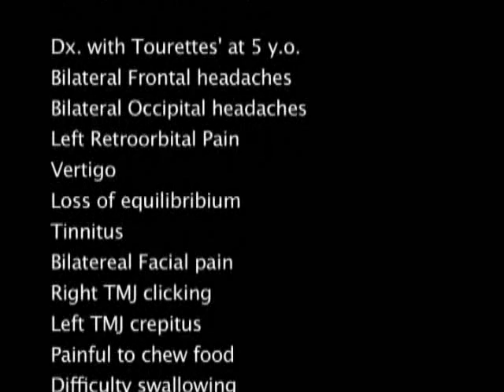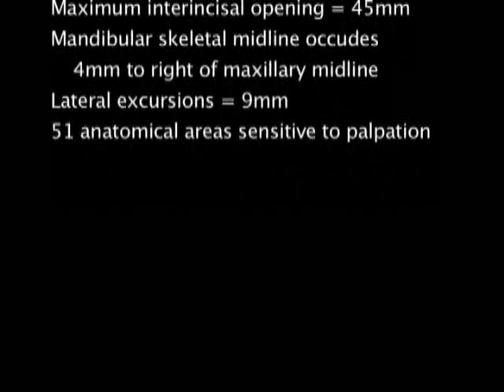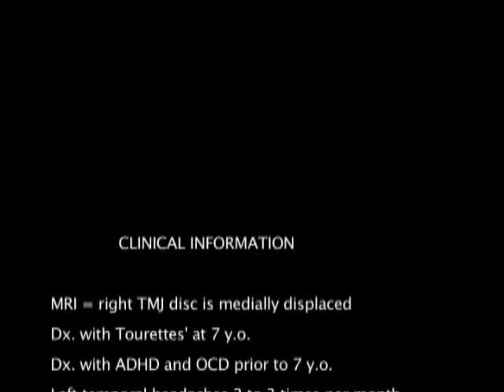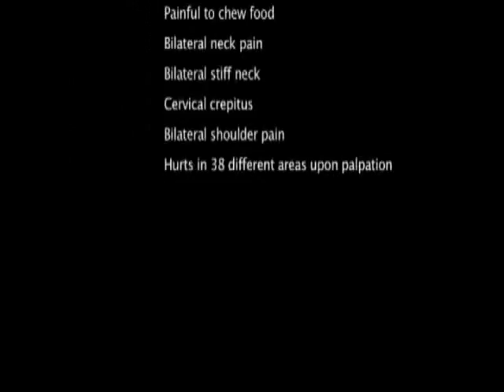Tourette's and Movement Disorder Patients segment 2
The 2nd segment in the latest in an educational series on the work and advancements of Dr. Brendan Stack in the treatment, calming and cessation of symptoms accomplished using inner oral appliances with Tourette's and Movement Disorder patients.